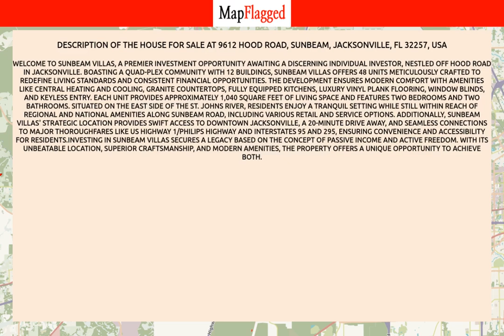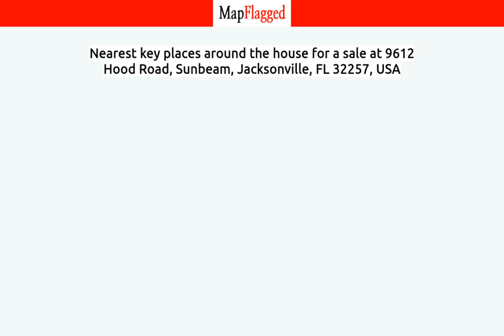FL,US | Buy house at 9612 Hood Road, Jacksonville, USA | MapFlagged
📚 Video Chapters:
0:00 Property Introduction
0:10 Property Price
3:20 Property Address
3:30 Property Description
3:35 Property Key Places
3:40 Subscribe to MapFlagged!

📣 Following is the detail of house for sale at 9612 Hood Road, Sunbeam, Jacksonville, FL 32257, USA:

16 Bedroom
16 Bathroom
4,160 Sq Ft.
$11,518,800

Welcome to Sunbeam Villas, a premier investment opportunity awaiting a discerning individual investor, nestled off Hood Road in Jacksonville. Boasting a quad-plex community with 12 buildings, Sunbeam Villas offers 48 units meticulously crafted to redefine living standards and consistent financial opportunities. The development ensures modern comfort with amenities like central heating and cooling, granite countertops, fully equipped kitchens, luxury vinyl plank flooring, window blinds, and keyless entry. Each unit provides approximately 1,040 square feet of living space and features two bedrooms and two bathrooms. Situated on the east side of the St. Johns River, residents enjoy a tranquil setting while still within reach of regional and national amenities along Sunbeam Road, including various retail and service options. Additionally, Sunbeam Villas' strategic location provides swift access to Downtown Jacksonville, a 20-minute drive away, and seamless connections to major thoroughfares like US Highway 1/Philips Highway and Interstates 95 and 295, ensuring convenience and accessibility for residents.Investing in Sunbeam Villas secures a legacy based on the concept of passive income and active freedom. With its unbeatable location, superior craftsmanship, and modern amenities, the property offers a unique opportunity to achieve both.

🏥 Nearest Hospitals to this Property:

✒️ Nearest Schools to this Property:

🍕 Nearest Restaurants to this Property:

🚃 Nearest Train Stations to this Property:

🏬 Nearest Shopping Malls to this Property:

🌼 Nearest Parks to this Property:

🎥 Nearest Movie Theaters to this Property:

☕ Nearest Cafes to this Property:

✈️ Nearest Airports to this Property:

🏢 Nearest Stores to this Property:

➕ Nearest Doctors to this Property: